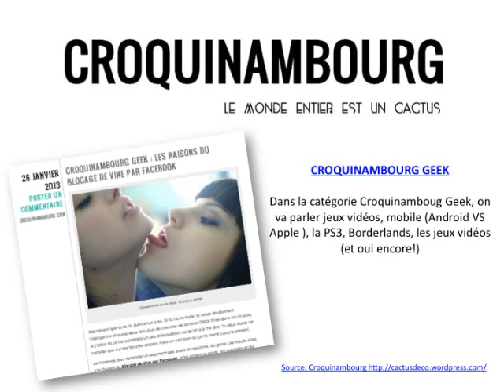Croquinambourg: l'actu décalée made in Croquinambourg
Actu Croquinambourg: Ciné, Musique, TV, Insolite, Arts, Design, Mode, Geek